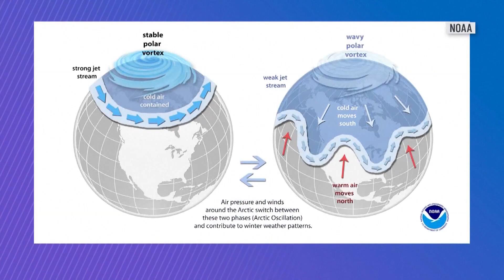NOAA releases winter weather outlook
NOAA says climate change is making winter look different.